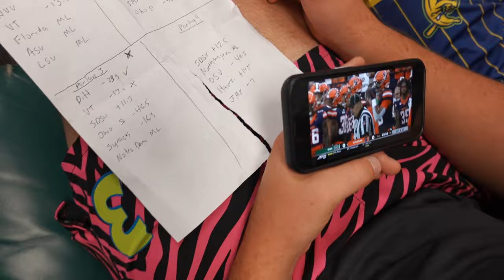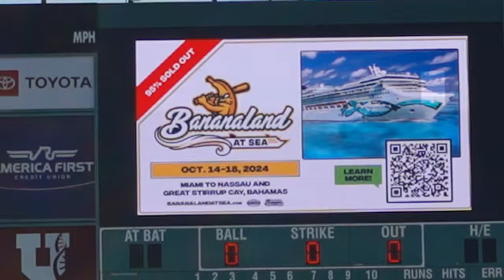A Homerun in Ski Boots? Salt Lake City Vlog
Come check out the party animals insane comeback in Salt Lake City!  Lets not talk about the guy in ski boots taking me deep...